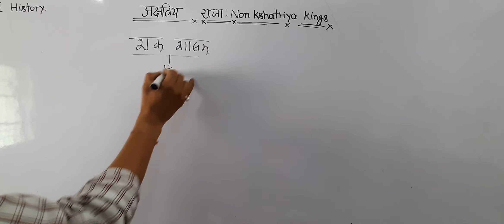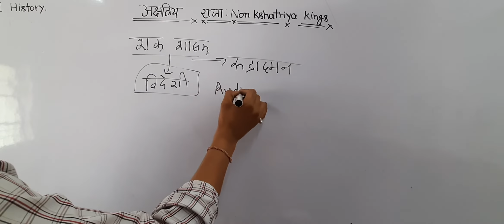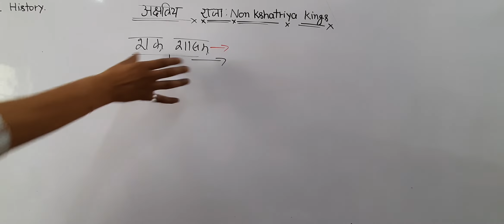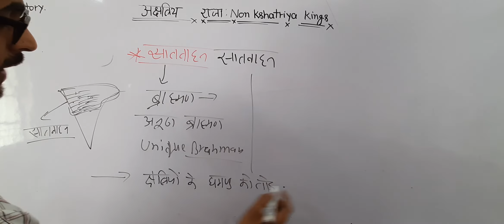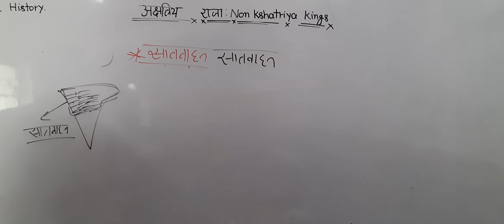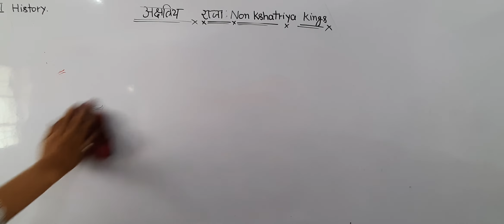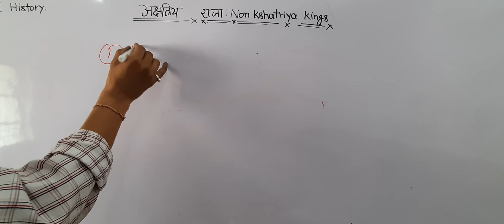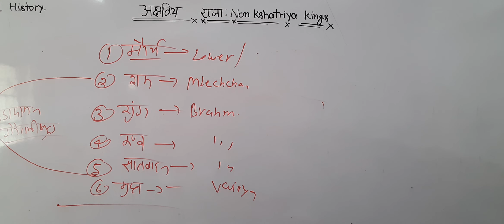Non Kshtriya Kings of Ancient India अक्षत्रिय राजा Kinship Caste Class 12 History Part 2 CBSE 2021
Watch complete..and comment good or worse